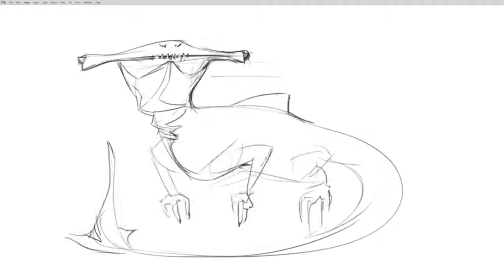Design Basics 1 & 2 (CtrlPaint.com)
Design Basics 1 & 2 - The bundle opens with two series dedicated to Design.  The first, Design Basics, explores the hidden language of images.  Color, material, shape, and proportion are tools to tell your story.  Are you using them to the fullest?  To cover the most ground possible, Design Basics is mostly lecture and doesn't highlight Photoshop demonstrations.
Design Basics 2 continues this exploration of shape language, but takes a more hands-on approach.  Here, shape is broken down into 7 principles - which we practice with drills and exercises.